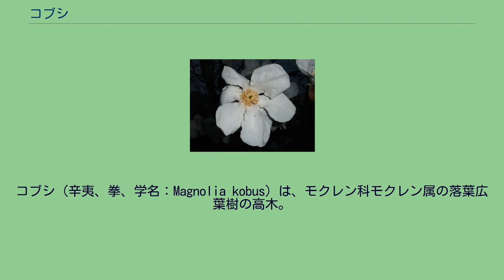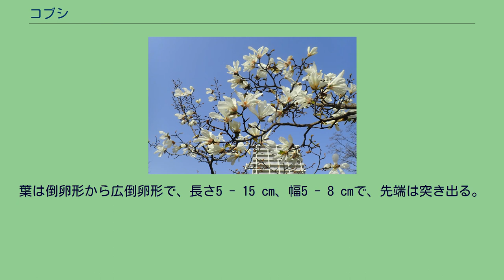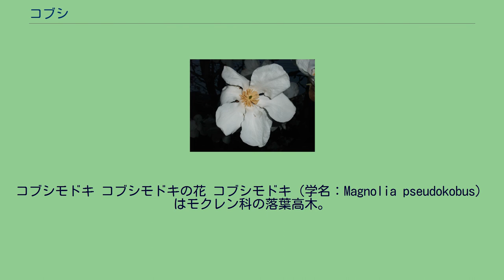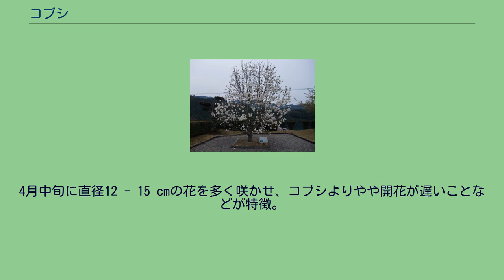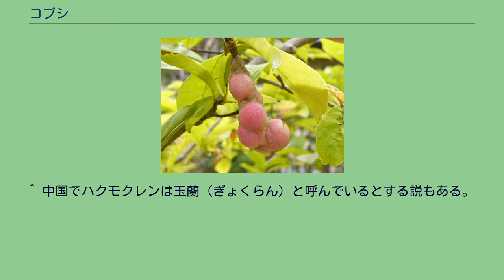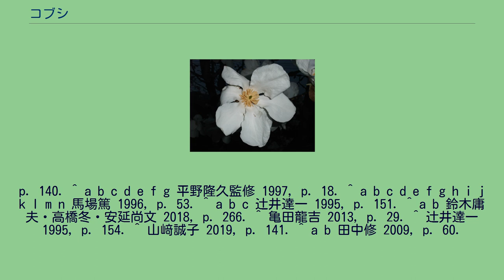コブシ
コブシ（辛夷、拳、学名：Magnolia kobus）は、モクレン科モクレン属の落葉広葉樹の高木。
早春に、他の木々に先駆けて白い花を梢いっぱいに咲かせる。
和名コブシの由来については定説がない。
つぼみが開く前、開花の様子が小さな子どもの握りこぶしのように見えるという説。
つぼみの形を握りこぶしに見立てたものだとする説。
また他説では、果実（集合果）の形がでこぼこしていて、（子どもの）握りこぶしに見立てたことに由来するとする説もある。
和名「コブシ」が、そのまま英名・学名になっている。
中国植物名（漢名）は日本辛夷（にほんしんい）。
日本では「辛夷」という漢字を当てて「コブシ」と読むが、これは花のつぼみを乾燥させた生薬名が辛夷（しんい）であるためである。
中国の辛夷は、ハクモクレン（白木蓮）、もしくはモクレン（木蓮）のことを指し、コブシの漢名とするのは誤りとされている。
別名ヤマアララギ、コブシハジカミともよばれる。
昔はコブシの花の時期に、稲の苗代や種まきすることから「タウチザクラ」とよばれた。
アイヌ地方では「オマウクシニ」「オプケニ」と呼ばれる。
それぞれ、アイヌの言葉で「良い匂いを出す木」「放屁する木」という意味を持つ。
遠見だと桜に似ていること、花を咲かせる季節が桜より早いことから、ヒキザクラ、ヤチザクラ、シキザクラなどと呼ばれる。
これらの呼称は北海道、松前地方を中心に使われる。
一方、北海道のコブシは「キタコブシ」と呼ばれることもある。
日本の北海道・本州・四国・九州北部、および朝鮮の済州島に分布する。
日本特産で、山地や丘陵の湿った平地に好んで生えている。
栽培可能地は北海道から九州までの全域で、春を告げる花木として庭木にもされる。
落葉広葉樹の小高木から大高木。
樹高は5 - 20メートル (m) 、木の幹は1本立ちで直立し、直径はおおむね30 - 60センチメートル (cm) に達する。
樹皮は灰白色で、表面はややなめらか。
生長は割合早いほうで、枝も均整に出て、整った円錐形の樹形になる。
枝は太いが折れやすい。
葉は倒卵形から広倒卵形で、長さ5 - 15 cm、幅5 - 8 cmで、先端は突き出る。
葉は揉むと強い香りを発する。
花期は早春（3 - 4月）とモクレンの仲間では早咲きの部類で、葉に先だって小枝の先に、ほのかな芳香がある直径6 - 10 cmの花を1個咲かせる。
花は純白で、花弁の基部は淡紅色を帯びる。
花弁は外花被片（萼片）3枚、内花皮片3枚からなる計6枚、長さは5 - 6 cm。
花の中央に雄しべが多く集まる。
ふつうは花の基部に小型の1枚の若葉がつき、よく似たタムシバは付けないことで見分ける。
花のほか、枝にも芳香があり、枝を燃やしても香りを放出する。
果実は長さ5 - 15 cmの集合果で、赤紅色でやや扁平状の球形の袋果が数個から十数個結合してできており、所々に瘤が隆起した不整な長楕円形の形状を成している。
秋（9 - 10月ころ）に赤く熟した果実が開裂し、朱赤い種皮に包まれた種子がこぼれ出して、白い糸状の珠柄で垂れ下がる。
種子は腎形や心形で、赤い外皮のほかに肉質の中層と黒い内層がある。
日なたから半日陰を好む性質で、成長速度は速く、土壌の質は全般で根は深く張る。
増植は、実生・挿し木・接ぎ木による。
実生は秋に行われ、秋に採取した種を床蒔し、2 - 3年後に定植する。
挿し木は3月中旬から下旬ころに行い、前年の生枝を15 cmほどの長さに切って、地面に挿す。
定植は、日当たりのよい場所を選んで行われる。
剪定は好まないので、1 - 2月か5月に、不要枝を抜き取る程度にする。
施肥は必要がない。
丈夫で病害虫も少なく、手がかからず栽培は容易である。
樹の形が美しく整っていることから、庭木・街路樹として植栽されるほか、接ぎ木の台木にされる。
特に庭木にすると、コブシの大振りで白い花がサクラより早く咲き始めて、春の訪れを楽しめる庭となる。
建材として、樹皮を付けたまま茶室の柱に用いられることがある。
早春に採取した花の蕾を風通しのよい場所または、天日で乾かしたものは、辛夷（しんい）という生薬になり、漢方薬に配合される。
中国ではモクレン、ハクモクレン、それぞれの蕾の薬物名を辛夷としている。
薬効は、鎮痛、鎮静、鼻炎、蓄膿症、頭痛、めまいに効能があるとされる。
民間では、1日量2 - 10グラムの辛夷を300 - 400 ccの水で半量になるまで煎じ、1日3回に分けて服用する用法が知られている。
蓄膿症や花粉症の鼻...